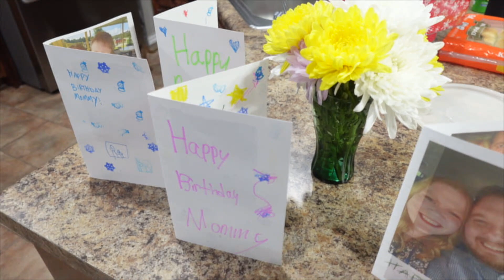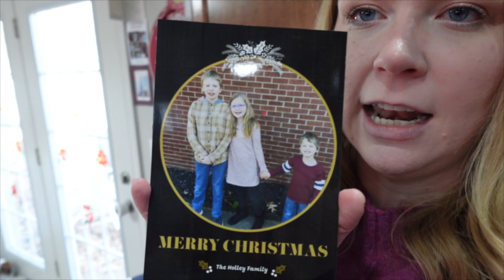My 37th Birthday | Feeling Hopeful for This Next Year | Vlogmas Day 20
0:41 Welcome/My Birthday
3:09 Game Plan
5:00 Non scale Victory
9:25 Helping at School
10:16 Birthday Starbucks
11:50 Our Christmas Card
15:37 Birthday Candle
17:04 Birthday Dinner
21:01 Advent Calendar
23:18 Party Tomorrow
24:50 Hopeful